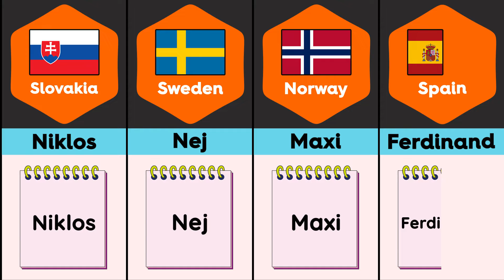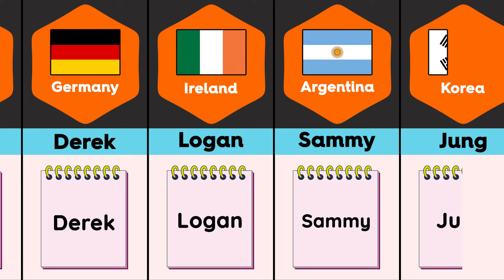Popular Male Dogs Name From Different Countries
Song: Divider - Chris Zabriskie